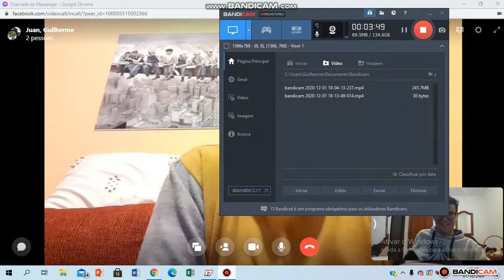Juan Carlos Galleguillos 2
Conversacion muy especial con el inolvidable peregrino Juan Carlos Galleguillos!

Parte 2